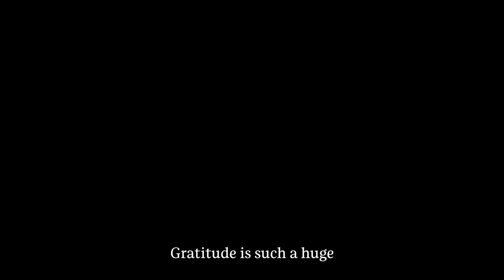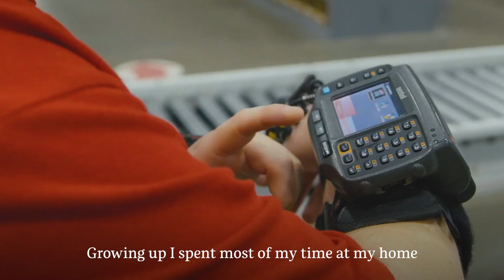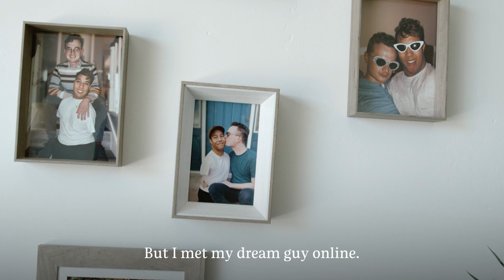Our Gratitude to You, Our Community | Sephora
“Gratitude is such a huge theme that many of us should carry through our lives. It really is this string that helps us stay grounded.”

We’re so inspired by these stories of gratitude from our Sephora community and beyond 🌟 Thanks to everyone who shared their stories with us this year. We’re feeling so full of love. We hope you are too ❤️